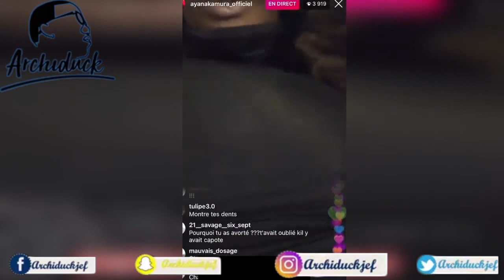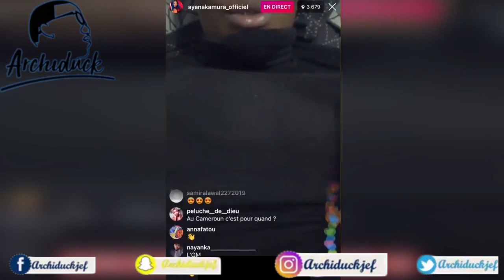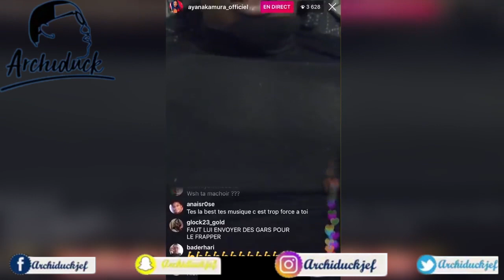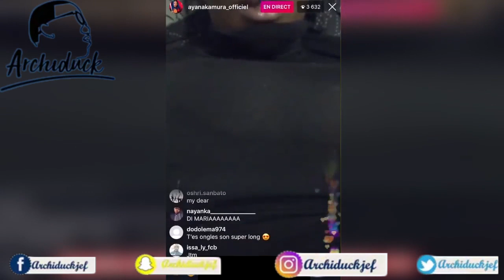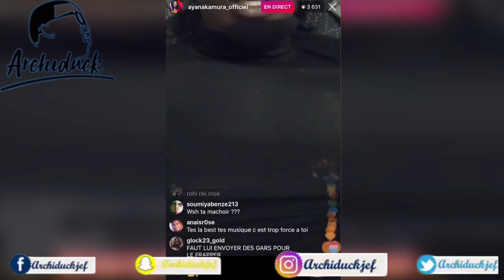⛔AYA NAKAMURA S'excuse ET Avoue Que NISKA L' A Battu😰 - jefraconte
MON INSTA: Archiduckjef

10           Abonnés : 21 septembre 2016
50            Abonnés : 07 janvier 2017
100          Abonnés : 08 juillet 2017
 500         Abonnés: 26 Décembre 2017
1 000       Abonnés : 18 Février 2018
5 000       Abonnés: 23 Janvier 2019
10 000     Abonnés : 15 Mars 209
50 000    Abonnés :